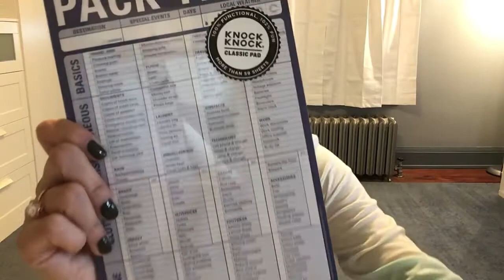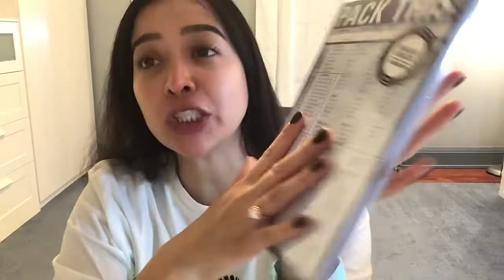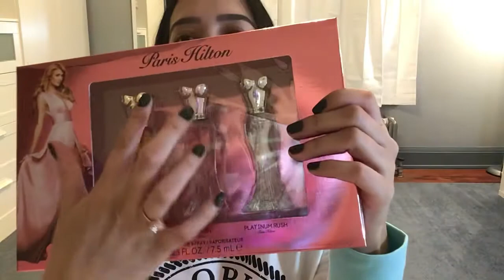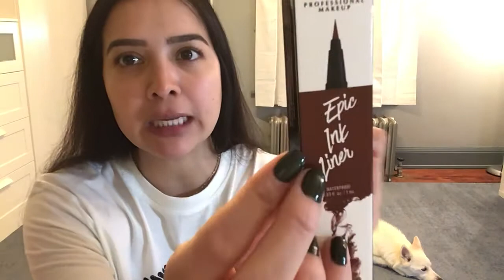First Video of the Year